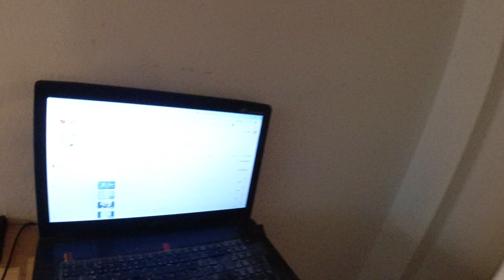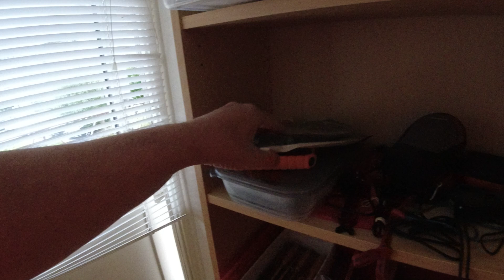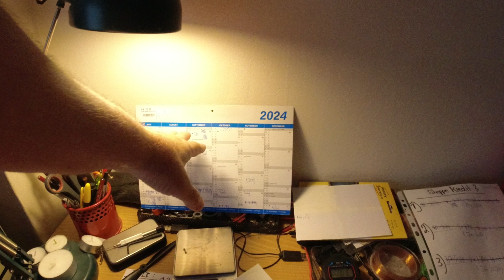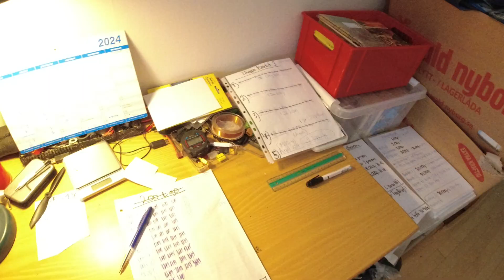MongoTV_5806 - John Venter På Bedre Tider - Del 1431 - Dag 1330 af 1.000 Dage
DEL 1431 - Godmorgen, og god ONSDAG. Så kom jeg op igen, og klokken den er 8.30. Jeg er snart 60 år gammel, til November 2026. Så jeg er jo, blevet rigtig "voksen" nu, og burde have været det, i de sidste 20-30 ÅR. Men det har jeg så nok ikke været, så "voksen" med mine penge, og min økonomi. Jeg kan godt forstå nu, her i slutning af mit liv, at det vil være en meget stor fordel i, at have opsparet en større sum penge i banken, som er nok til, at kunne betale 3-4 månder husleje og regninger, og mad og lommepenge. Så det må jeg forsøge på at gøre, engang snart. Men jeg vil så "kun" have, de cirka 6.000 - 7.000 kr. md. til rådighed, de næste over 2 år, fra den 1.Oktober 2024. Og det beløb kan jo hurgit blive meget mindre, hvis min husleje stiger over 1.000 kr. md. eller jeg stifter ny gæld, og skal afdrag på ny gæld.